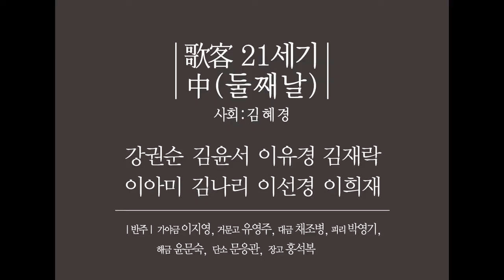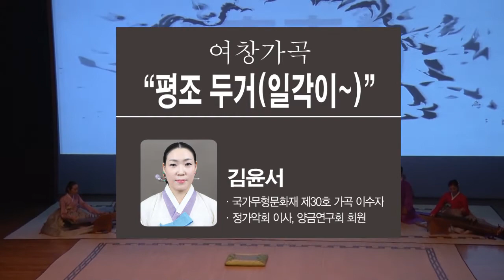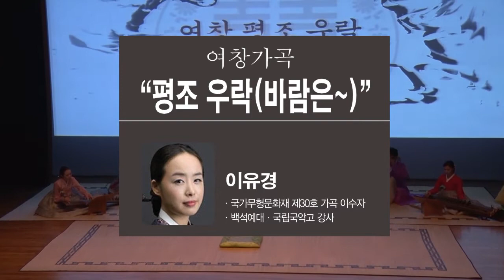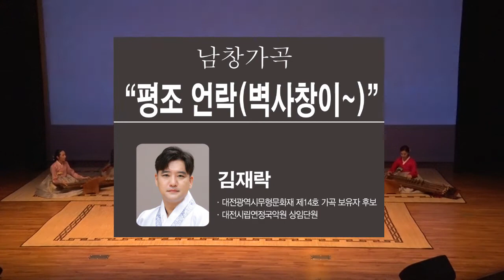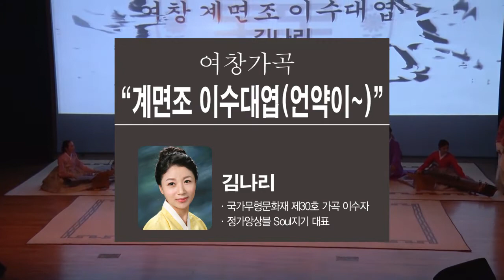선가 김월하선생 탄신 100주년 기념연주회 중(中) 공연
제29회 월하문화재단 정기연주회

歌客 21세기
유네스코 세계인류무형문화유산

善歌 金月荷 先生
탄신 100주년 기념 연주회

일시: 2017년 9월 6일(수)  19시 30분   中 공연

장소: 서울남산국악당

주최:(재)월하문화재단  주관: 한국正歌·樂연구원  후원: 남산한옥마을, 신나라 Synnara

탄신 기념 時調

 청아(淸雅)한 울림의 향기
          - 故 月荷 金德順 先生을 追慕하며
                                                  一常 金 光 洙

        선학(仙鶴)의 모습으로 옷깃을 여미시고
      겨레의 혼(魂)을 실어 부르는 가락마다
      유장(悠長)한 청사(靑史)를 질러 여울지던 성음(聲音)이여.

      인고(忍苦)의 아픔 안고 칠십 여년(七十 餘年) 한 생애(生涯)를
      흰옷에 묻은 애화(哀歡) 득음(得音)으로 문지르며
      절절히 음율(音律)을 엮어 영원(永遠)을 튼 울림이여.

      정음악(正音樂) 모든 갈래 죄다 품어 어르면서
      말로는 풀지 못할 인생사(人間事) 뭇 사연(事緣)을
      더 없이 맑은 소리로 노래하던 가선(歌仙)이여.

2017년 9월 6일(수) 19시 30분 서울남산국악당
프로그램

歌客 21세기 -  中(둘째날)
                                                                      사회:김혜경

  ▪ 여창  평조 이수대엽(버들은~)            노래_강권순

  ▪ 여창  평조 두거(일각이~)                노래_김윤서

  ▪ 여창  평조 우락(바람은~)                노래_이유경

  ▪ 남창  평조 언락(벽사창이~)              노래_김재락

  ▪ 여창  반우반계 환계락(앞내나~)          노래_이아미

  ▪ 여창  계면조 이수대엽(언약이~)          노래_김나리

  ▪ 남창  계면조 언롱(이태백의~)            노래_이희재

  ▪ 여창  계면조 두거(임술지~)              노래_이선경

(반주: 가야금_이지영, 거문고_유영주, 대금_채조병, 피리_박영기,
       해금_윤문숙,  단소_문응관,  장고_홍석복)

정가

강권순
국가무형문화재 제30호 가곡 이수자
서울대학교 음악대학 국악과 졸업
1998년/2011년 KBS 국악대상 가악상 수상
개인음반 전통가곡집 '천뢰', 가사집 '십이가사', 창작가곡집 '첫마음’

김윤서
제10회 동아국악콩쿠르 일반부 정가부문 금상
정가악회 이사, 양금연구회 회원

이유경
서울대학교 음악대학원 박사과정 수료
2008 KBS국악대상 가악상 수상
백석예대· 국립국악고 강사

김재락
대전광역시무형문화재 제14호 가곡 보유자 후보
한자이정가연구원 사범
대전시립연정국악원 상임단원

이아미
서울대학교 및 동대학원 졸업, 부산대학교 한국음악학 박사수료
동아국악콩쿨 일반부 금상 수상
부산교육대학교, 경남대학교 출강

김나리
정가앙상블 Soul지기 대표
한국예술종합학교, 중앙대학교 출강
2014년 KBS 국악대상 가악상 수상

이희재
부산대학교 한국음악학과 석사
국립부산국악원 단원

이선경
한국예술종합학교 연극원·국립전통예술고등학교 강사
이화여자대학교 대학원 박사과정 수료
제1회 전국정가경창대회 1위 최우수상

사회_김혜경
연세대학교 교육대학원 음악교육과 졸업
국악FM방송 PD

반주자 프로필
가야금_이지영
서울대학교 음악대학 국악과 교수
김해시립가야금연주단 음악감독
정농악회 회원
국가무형문화재 제23호 가야금산조 및 병창이수자

거문고_유영주
한국예술종합학교 전통예술원 교수
2014 KBS국악대상 현악상
서울시 국악관현악단 수석역임

대금_채조병
국가무형문화재 제1호 종묘제례악 이수자
국가무형문화재 제20호 대금정악 이수자
정농악회 회원
국립국악원 정악연주단 악장

피리_박영기
국가무형문화재 제46호 피리정악 및 대취타 이수자
단국대학교 대학원 박사과정 수료
경기도립국악단 단원

해금_윤문숙
국립국악원 정악단 단원
한양대학교 음악대학 국악과 겸임교수
경기풍류 수작골 대표
국가무형문화재 제41호 가사 이수자

단소_문응관
국립국악원 정악단 지도단원
한양대학교 교육대학원 강사

장고_홍석복
국립국악원 정악단 수석
단국대학교 졸업
서울예술대학교 강사역임

공연기획 : 예찬건    ((재)월하문화재단 사무국장)
동영상 및 사진촬영 : 김 준 (준 사운드 대표)

2017년 9월 6일(수) 19시 30분 서울남산국악당
프로그램

                                                                      사회:김혜경

◉ 여창가곡 평조(平調) 이수대엽(二數大葉) (버들은 실이 되고)    강권순

  버들은 실이 되고 꾀꼬리는 북이 되어
  구십(九十) 삼춘(三春)에 짜내느니 나의 시름
  누구서 녹음방초(綠陰芳草)를 승화시(勝花時)라 하든고

󰏑 작자 : 미상

◉ 여창가곡 평조(平調) 두거(頭擧)  (일각이 삼추라 하니)    김윤서

 일각이 삼추(三秋)라 하니 열흘이면 몇 삼추(三秋)요
 제 마음 즐겁거니 남의 시름 생각하리
 천리(千里)에 임(任) 이별(離別)하고 잠 못 이뤄 하노라

󰏑 작자 : 주의식(朱義植, ?~?). 조선 숙종 때의 가인(歌人). 자는 도원(道源), 호는 남곡(南谷).

◉ 여창가곡 평조(平調) 우락(羽樂) (바람은 지동치듯 불고)     이유경

   바람은 지동(地動)치듯 불고 궂인 비는 붓듯이 온다
  눈 정(情)에 거룬 임을 오늘 밤 서로 만나자 하고
   판(板) 첩 쳐서 맹서(盟誓) 받았더니 이 풍우 중(風雨中)에 제 어이 오리
  진실(眞實)로 오기곳 오량이면 연분(緣分)인가 하노라

󰏑 작자 : 미상

◉ 남창가곡 평조(平調) 언락(言樂)  (벽사창이 어른어른커늘)   김재락

  벽사창(碧紗窓)이 어룬어룬커늘 임(任)만 여겨 펄떡 뛰어 나가 보니
  임은 아니 오고 명월(明月)이 만정(滿庭)한데 벽오동(碧梧桐) 젖은 잎에
  봉황(鳳凰)이 와서 긴 목을 후여 다가 깃 다듬는 그림자로다.
  마초아 밤일세 만정 행여 낮이런들 남 우일번 하여라.

󰏑 작자 : 미상

◉ 여창가곡 반우반계(半羽半界) 환계락(還界樂) (앞내나 뒷내나 중에)   이아미

 앞내나 뒷내나 중(中)에 소 먹이는 아희놈들아
 앞내옛 고기와 뒷내옛 고기를 다 몰속 잡아  네 다락기에 넣어 주어드란
 네 타고 가는 소 등에 걸쳐다가 주렴
 우리도 바삐 가는 길이오매 전(傳)할동말동 하여라.

󰏑 작자 : 미상.

◉ 여창가곡 계면조(界面調) 이수대엽(二數大葉) (언약이 늦어가니)   김나리

 언약(言約)이 늦어가니  정매화(庭梅花)도 다 지거다
 아침에 우든 까치 유신(有信)타 하랴마는
 그러나 경중아미(鏡中蛾眉)를 다스려 볼까 하노라

󰏑 작자 : 박희석(朴熙錫). 자는 경보(敬甫).

◉ 여창가곡 계면조(界面調) 두거(頭擧)  (임술지추 칠월기망에)  이선경

 임술지추(壬戌之秋) 칠월기망(七月旣望)에
 배를 타고 금릉(金陵)에 나려 손조 고기 낚아 고기 주고 술을 사니
 지금(至今)에  소동파(蘇東坡) 없으니 놀 이 적어 하노라

󰏑 작자 : 미상

◉ 남창가곡 계면조(界面調) 언롱(言弄) (이태백의 주량은)   이희재

 이태백(李太白)의 주량(酒量)은 긔 어떠하여  일일수경 삼백배(一日須傾 三百盃)하고,
 두목지(杜牧之) 풍채(風采)는 긔 어떠하여 취과양주 귤만거(醉過楊州 橘滿車)런고.
 아마도 이 둘의 풍도(風度)는 못 미칠까 하노라.

󰏑 작자 : 미상